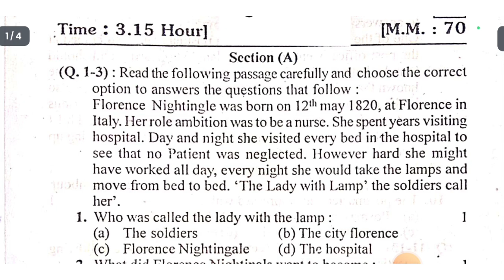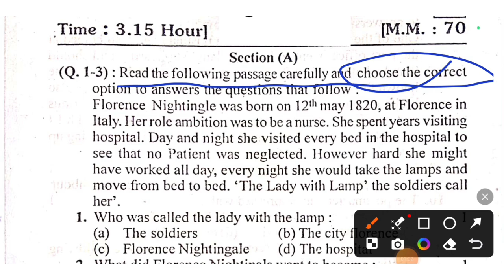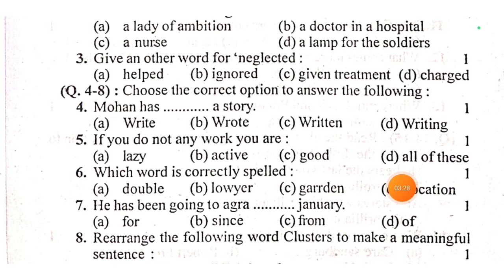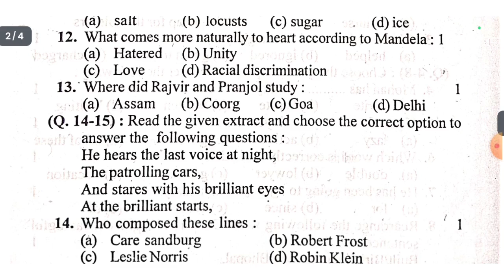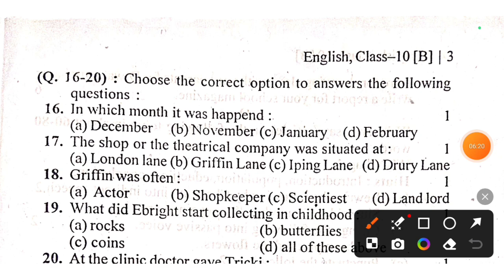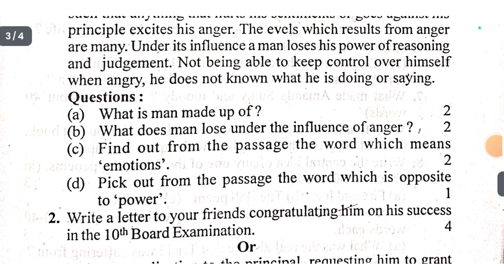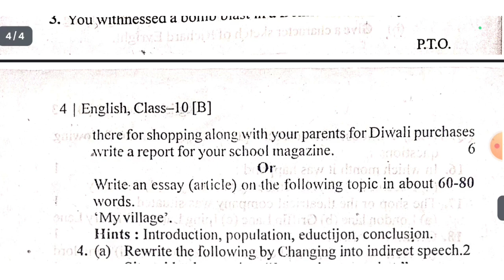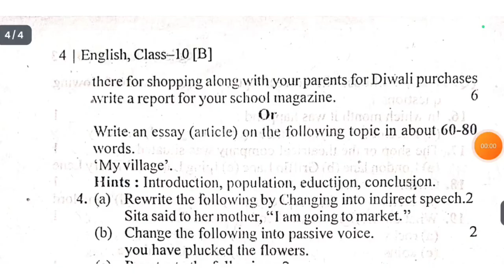मिल गया अंग्रेज़ी अर्धवार्षिक का पेपर 2025 | 10th English Half Yearly Paper | जल्दी देखलो यही आएगा?